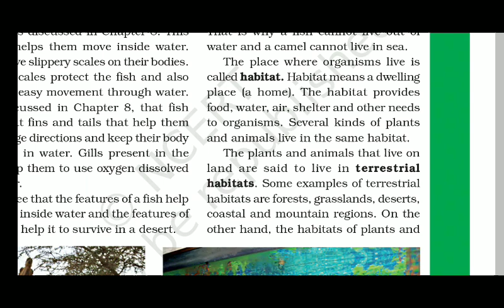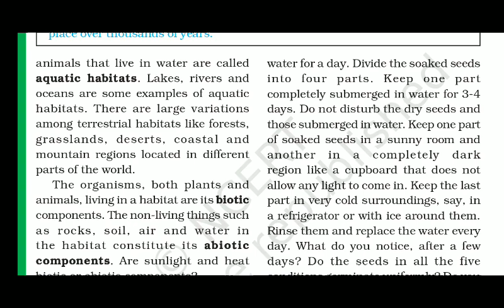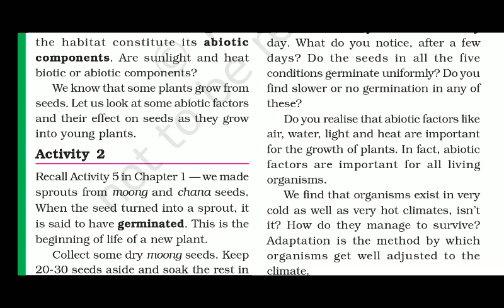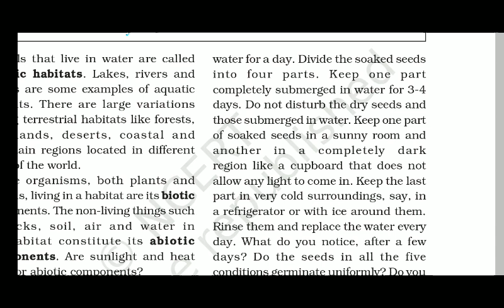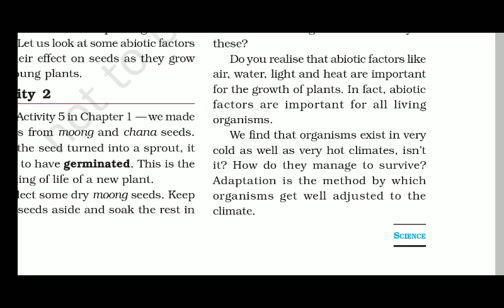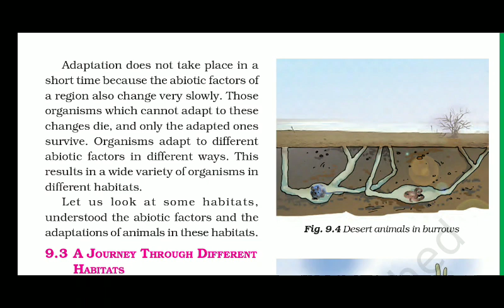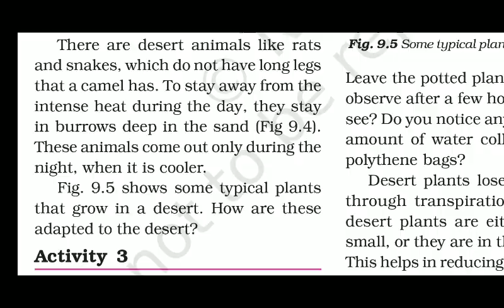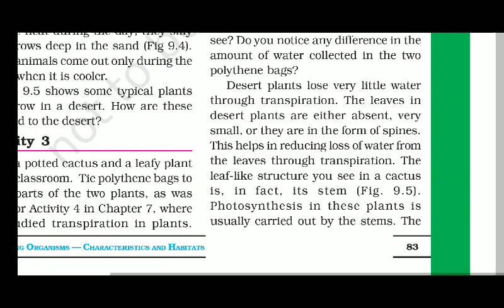6th Science Ch- 9 Living organisms and surroundings Part-2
Ncert Science